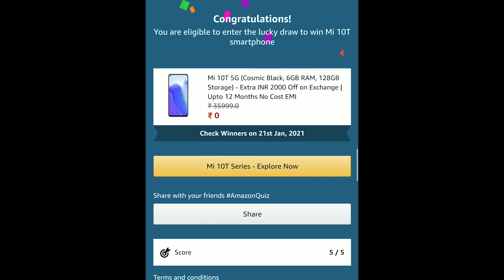Mi10T Series Quiz, Answer and Win Mi 10T | Amazon Quiz